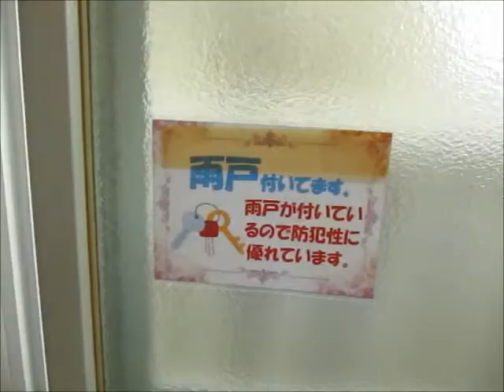愛甲石田 賃貸アパート メゾン落合202号室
賃貸アパート・小田急線「愛甲石田駅」徒歩17分・1Ｋ(19.83㎡)・メゾン音愛202号室